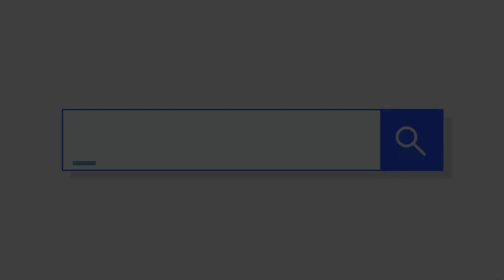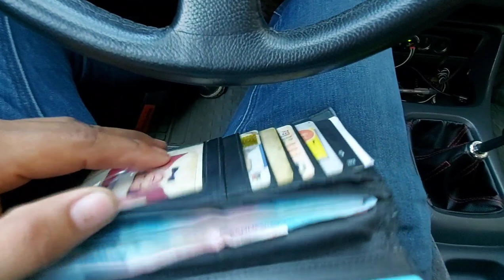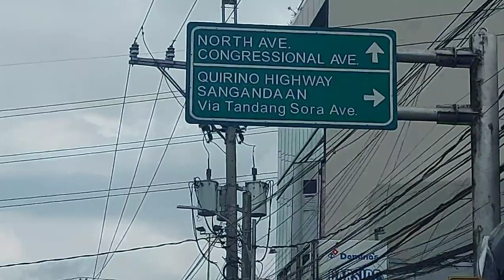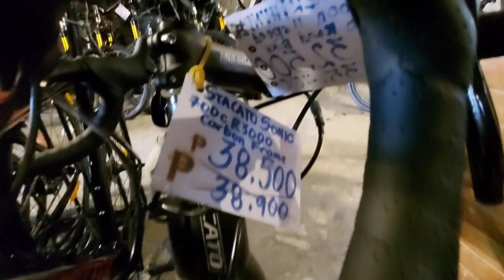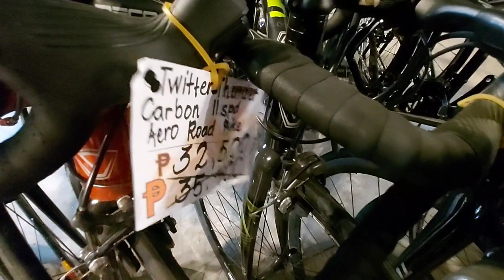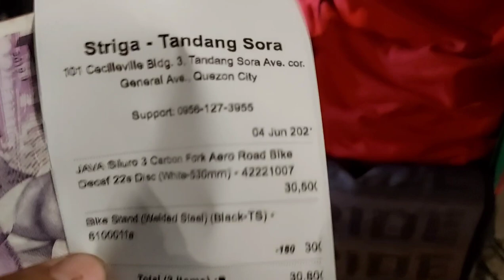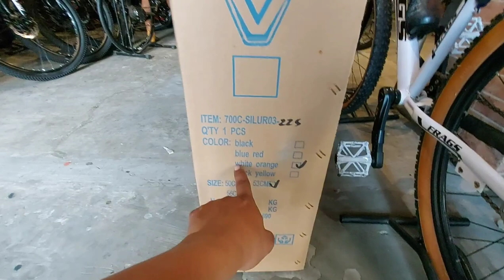roadbikehunting newjavasiluro 3